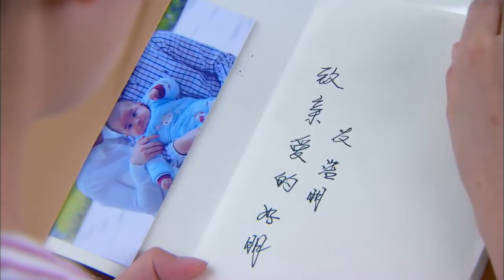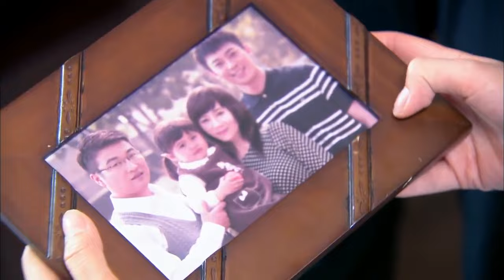《落難千金復仇記》第22集 |【李沁 韓棟上演千金變丫鬟】千金小姐因父母雙亡流落大山，為了復仇竟故意接近青梅竹馬的霸總……「熱劇場 HOT Drama」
劇名：《落難千金復仇記》
主演：李沁、韩栋、王雨、张晨光、邬靖靖、陈炜、杨雨婷
簡介：二十世紀八十年代末期，濱海市建築學家劉浩明由於意外事故不幸身亡，一歲多的女兒婷婷失蹤，其好友鵬達集團經理夏鵬飛與劉妻林蕙蘭組建新家庭。婷婷流落偏遠山區，被葉大山收養，取名明珠（李沁）。二十二年後，明珠自學成才。她應聘到鵬達集團工作，與留洋回國的兒時夥伴李超（韩栋）再次相遇，李超多次對明珠表達愛意，均被拒絕。夏鵬飛的司機江誌彬為了出人頭地，威逼兒子江磊迎娶夏的女兒夏夢潔。建築監察劉浩宇揭開了鵬達集團挪用資金的內幕，夏鵬飛面臨破產。明珠的身世之謎逐漸被揭開，她和李超一起為共同的夢想而努力，成為建築業的精英。李超的執著最終感動了明珠，兩人攜手走到了一起，邁向新的未來。